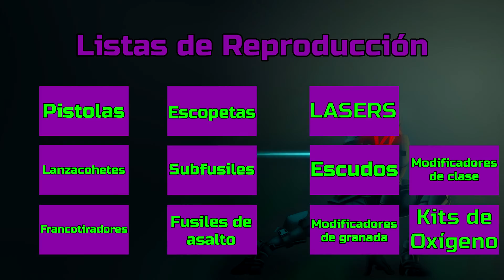Borderlands: The Pre-Sequel | Guía de armas Legendarias | Lanzamisiles | Nukem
Información:

Jefe que la suelta: Nudillos de fuego

Arma: Nukem
Fabricante: Torgue

Consejos:

Arma genial con el Claptrap. Disparad algo más alto de lo normal dado que la bala irá trazando un arco. Si el lanzamisiles tiene muchas partes Maliwan las balas irán menos arqueadas.

Curiosidades:

Arma que viene de vuelta del Borderlands 2. Cuando el misil explota genera una Seta nuclear (De ahí su nombre). En ambos lados tiene dibujado el símbolo de peligro nuclear.

Ask: ask.fm/FilthyEagle